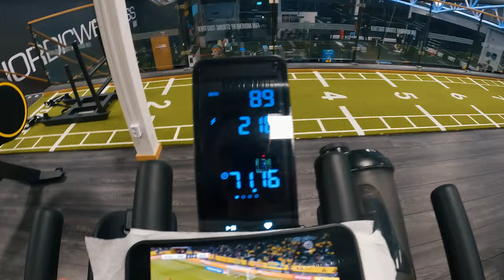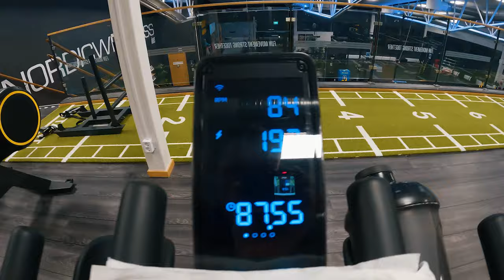Inside the Grind: Two days of triathlon training and Ironman 70.3 prep - Ep 9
I'm on a journey to do a ironman 70.3 from zero fitness with less than 6 months to prepare myself. With the goal to raise awareness of the importance of training for our mental health.
In this episode you get to come along for 2 days of triathlon training in my ironman 70.3 prep. Sharing my thoughts on strength training when preparing for a ironman. More of a vlog type of episode :)

 And here is some ChatGPT description to help the algorithm:
Welcome to Episode 9 of 'Road to Ironman 70.3' – the thrilling saga chronicling my epic transformation from zero fitness to Ironman 70.3 contender in just six months! 🏊‍♂️🚴‍♂️🏃‍♂️ Join me on an exhilarating journey as we dive headfirst into two action-packed days of triathlon training and preparation for the ultimate endurance challenge.

In this adrenaline-fueled installment, I invite you to lace up your shoes, grab your goggles, and hop on your bike as we embark on a relentless pursuit of greatness. From the crack of dawn to the dying embers of twilight, every moment is a testament to the unwavering dedication and unyielding determination required to conquer the Ironman 70.3.

Our journey begins with a refreshing plunge into the pool, where each stroke propels us closer to our aquatic ambitions. With every lap, we push our limits, fine-tuning our technique and building the strength and stamina needed to conquer the open water.

Next, we hit the roads for a series of heart-pounding bike rides, where the hum of rubber on asphalt serves as our symphony and the wind in our faces our constant companion. With each pedal stroke, we inch closer to mastering the art of endurance cycling, preparing our bodies and minds for the grueling miles that lie ahead.

But our journey wouldn't be complete without a punishing series of runs, where the rhythmic beat of our footsteps echoes the cadence of our racing hearts. Through blistering heat and biting cold, we push through the pain, fueled by the unwavering belief that every step brings us closer to the finish line.

As the sun sets on another day of triumphs and trials, I'm reminded of the incredible journey we've embarked upon together. Through sweat, tears, and sheer determination, we've proven that anything is possible – that even the loftiest of dreams can become a reality with enough grit and perseverance.